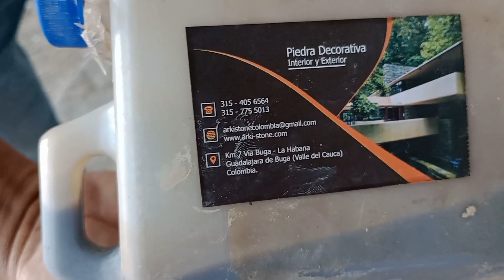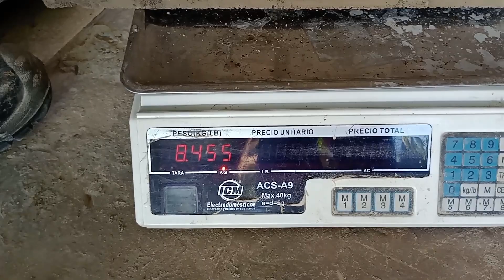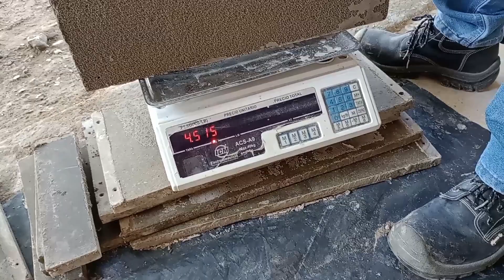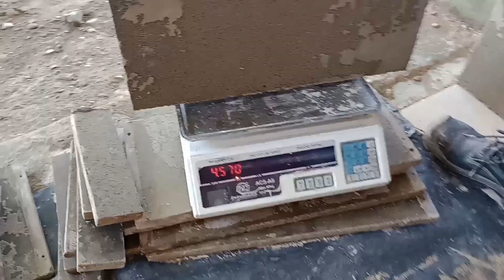Desmolde de bloques hechos con plastificante.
después de 20 horas desmoldamos nuestros bloques. Sorpresa agradable.